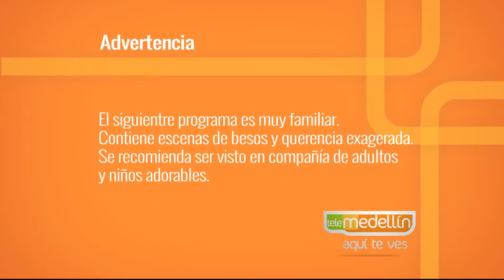Peinados y Motilados [Paso A Paso TV] Telemedellín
Nuestros expertos: Danny Ramírez, Barbero y María Antonia Álvarez, Estilista Infantil, nos compartieron la práctica sobre los motilados y peinados que son tendencia.